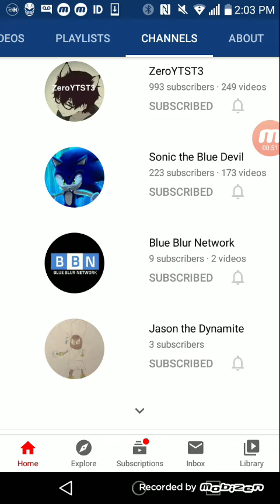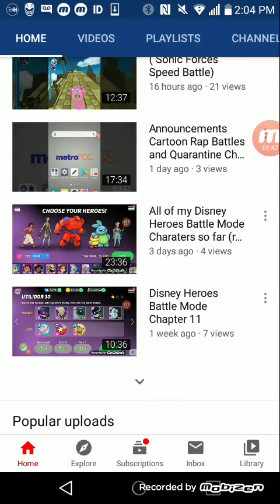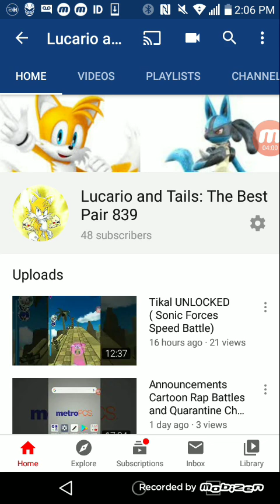Channel Update and Meet Lucario